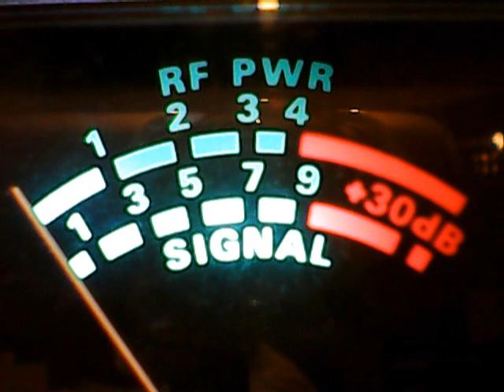122 Maine,at the top of the us,Where's Busy Bee???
DX SUNDAY,THE DUCK BOWL,LOL,CB CH 28,8/6/2017